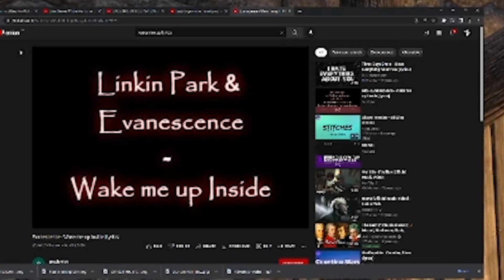I Reviewed Taverns and Sang Karaoke Across Tamriel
I don't even know how to clickbait this.